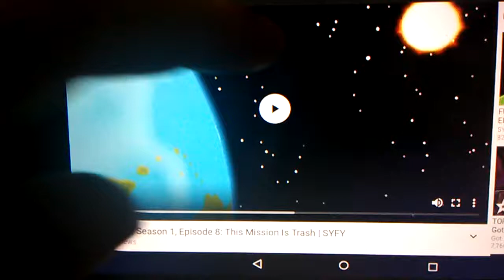Futurama barfing with sickness